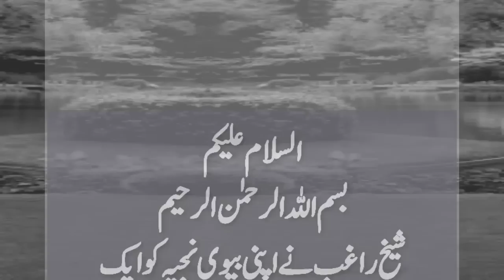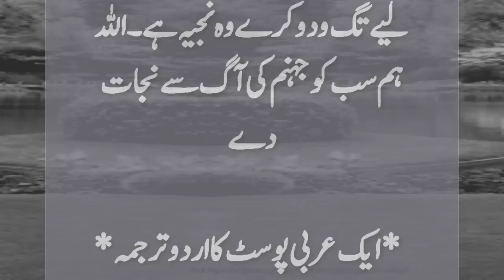Achi Or Sabira Bivi Ki Nishani | Sabaq Amoz Qissa | Urddu Islamic Moral Stories